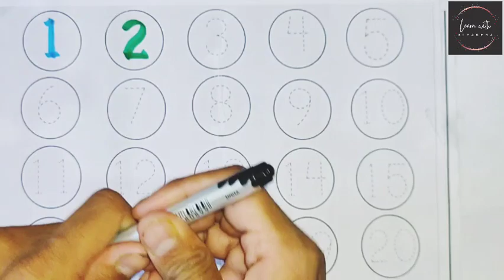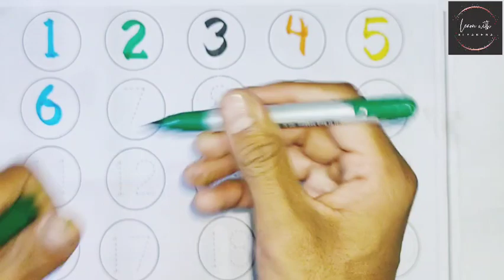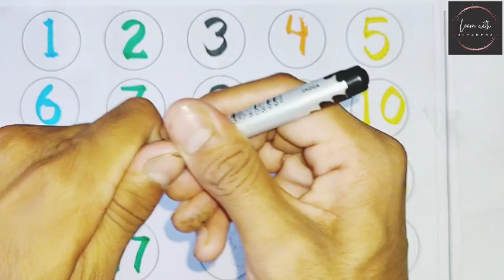1234 | 1234 song | 1234 for kids | 1234 writing video |1234 writing practice |12345 writing practice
1234
1234 song
1234 for kids
1234 writing video
1234 writing practice

Your query:

learn numbers
learn numbers
learn colors
123 counting
1234 song
12345
number songs
number 1-100
numbers for kid
12345 rhymes
12345 kids songs
123 counting for kids
123 counting song
123 song
abc 123